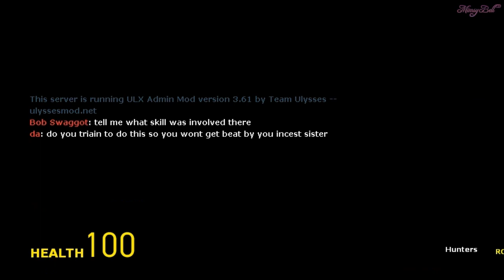Prop Hunt Part 17: Trolling With Moon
PLEASE READ!

Personnal Info!